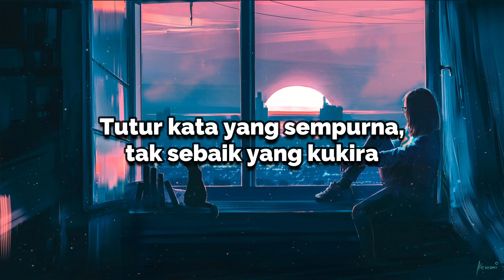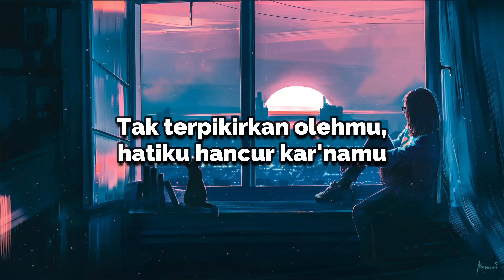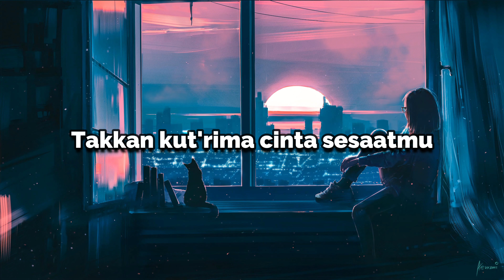Sial Mahalini Lirik fabula (Video Lirik)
Lirik Lagu Mahalini - Sial
🎵 Judul : Sial
🎙️ Penyanyi : Mahalini Raharja

Support Kami terus ya...

Mahalini Sial
Sial Lirik
Sial Mahalini lirik
Sial Video
Top Lagu
lagu enak
lagu indonesia
lagu indonesia populer
lagu indonesia terbaik
lagu indonesia terbaru
lagu viral indonesia
lirik dan terjemahan
lirik lagu
lirik lagu sial
lirik sial
lirik sial mahalini
lyrics
mahalini fabula
mahalini raharja
mahalini sial lirik
rizky febian
spotifiy
lyrics video
lirik dan arti